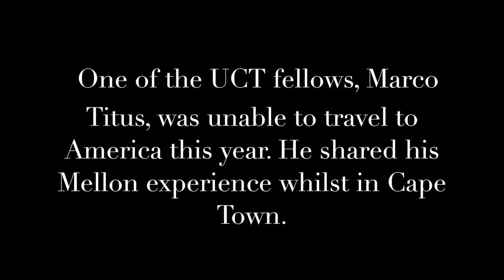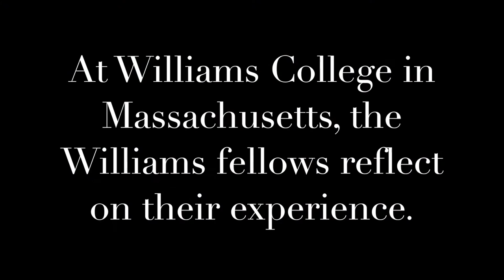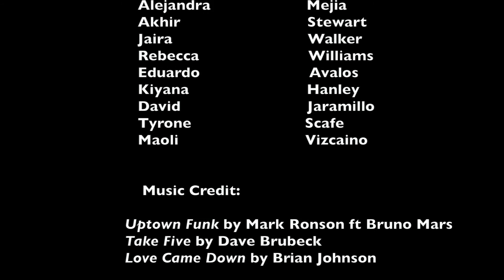My Mellon Experience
This video is a response from some of the 2015 cohort regarding their experience on the Mellon Mays and Allison Davis Fellowship program.